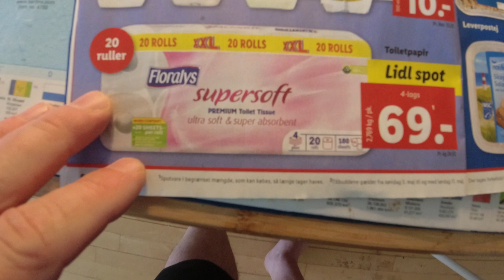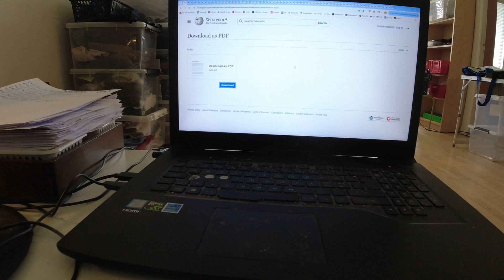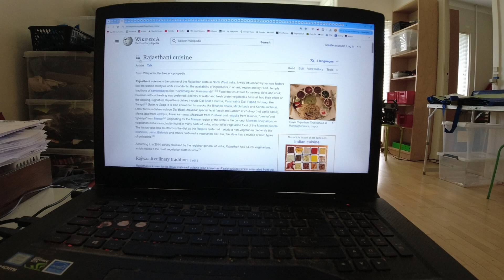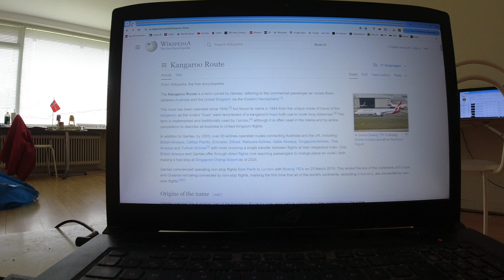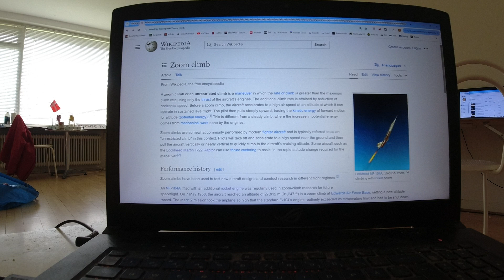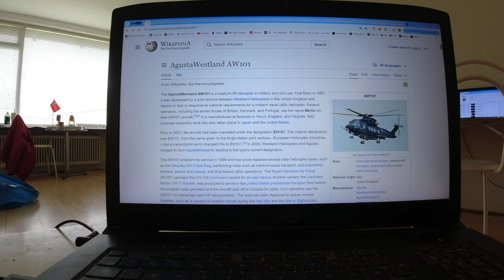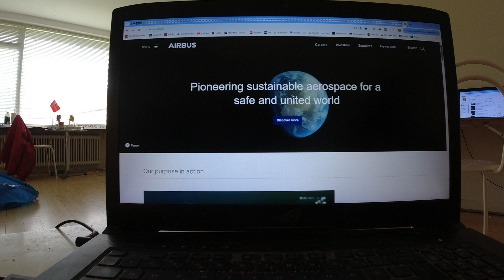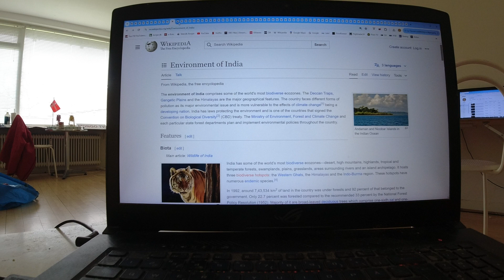MongoTV_14919 - OVER 300 WEB BROWSER ÅBEN MED WIKIPEDIA PÅ 6 ÅR GAMMEL COMPUTER - Del 21 - Søndag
DEL 21 - God SØNDAG. Jeg må lige bruge nogle flere timer på, i dag søndag, på at "redde" så mange som muligt, af mine fly artikle på Wikipedia, som jeg fået åbnet, de sidste 2 månder. Jeg fik åbnet over 300 web browser, imens jeg lå og læste på Wikipedia, og nogle andre ting, som jeg gerne vil læse om. Men jeg er også træt i dag, og har det varmt. Men sådan har jeg det hver da, og må forsøge på, at leve med det nu, som træthed, tørst og varme, og lav med penge, og isolation i min bolig.